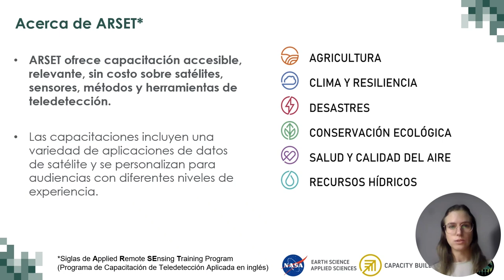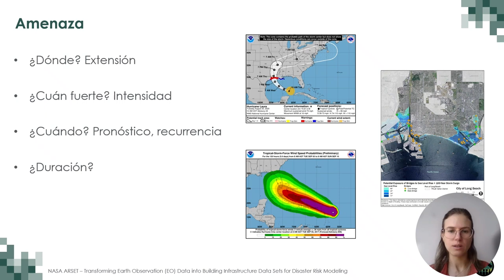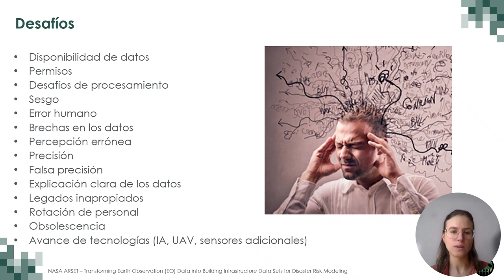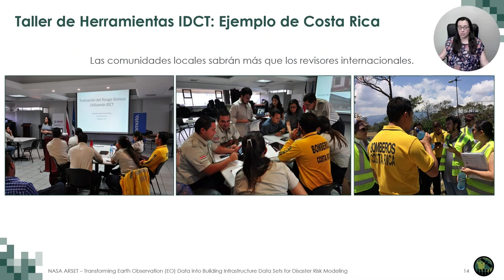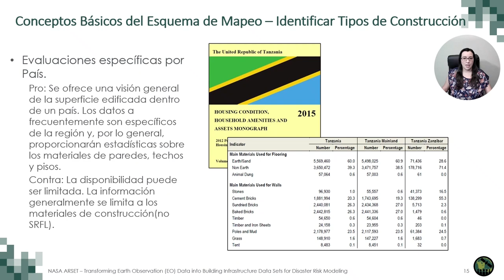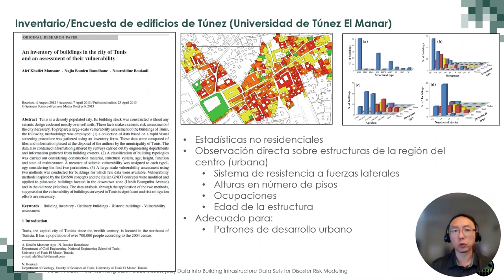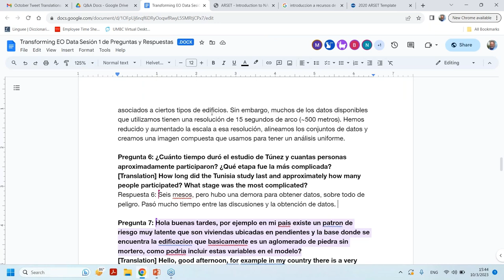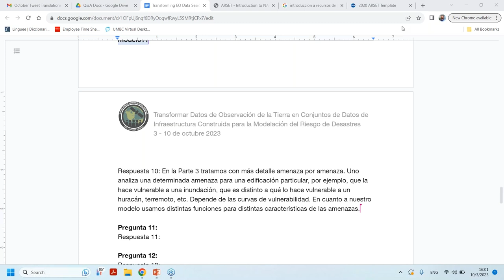NASA ARSET: Desarrollo de Datos de Exposición Regionales con Observaciones de la Tierra Parte 1 de 3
Transformar Datos de Observación de la Tierra en Conjuntos de Datos de Infraestructura Construida para la Modelación del Riesgo de Desastres

Parte 1: Desarrollo de Datos de Exposición Regionales con Observaciones de la Tierra

-¿Qué son los datos de exposición y cómo se utilizan en el proceso de estimación de pérdidas?
-El proceso básico del desarrollo de datos de exposición
-Desarrollo de esquemas de mapeo estructural y muestreo de edificios
-Estudio de Caso: Repaso de datos de exposición de construcciones para Túnez

Todo el material asociado con esta capacitación se podrá encontrar en la página web de la capacitación